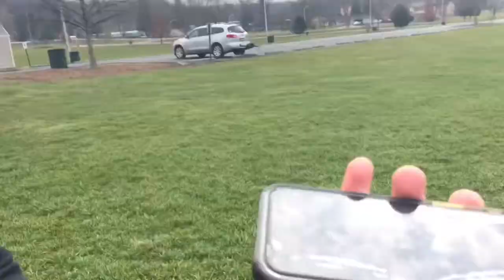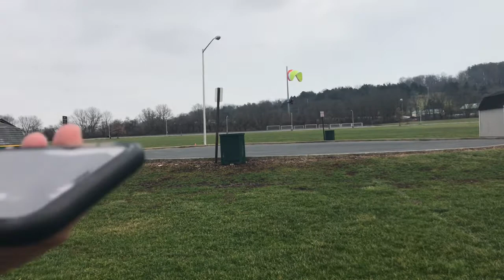Paramotor Helmet...is this one worth it?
Review of Paramotor Helmet Wireless with Noise Canceling Bluetooth Communication sold on Amazon.com by ComHelmets.com.  In this video you will hear what it sounds like to record from the SENA Bluetooth system to my IPhone.  You will also hear how the sound is when someone can hear me on their phone while I am flying.